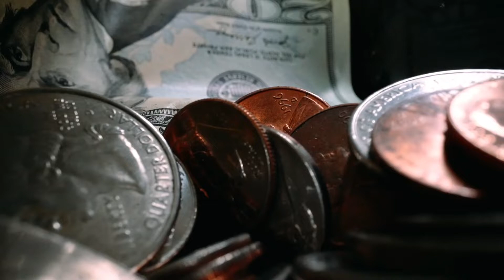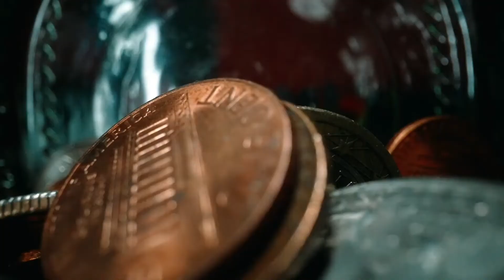How To Advertising your channel on YouTube?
How To Put ADS on your YouTube video and GET PAID part 2

How to put ads on your YouTube video? Can I get paid from YouTube ? How to Put ads and get paid ?
In this YouTube video you will get al information, how to put ads on your YouTube video and get paid.